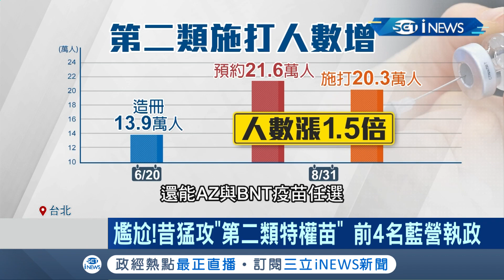整天扯東扯西的! 國民黨嗆"第二類特權疫苗" 政院僅提1710人 藍縣市申請人數占比卻最高 用數據打臉! │【台灣要聞。先知道】20210901│三立iNEWS